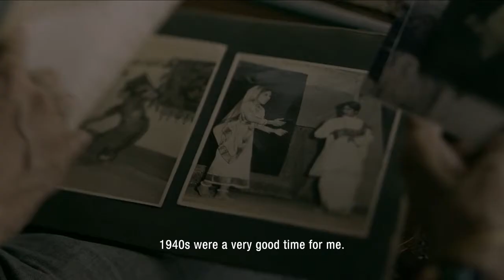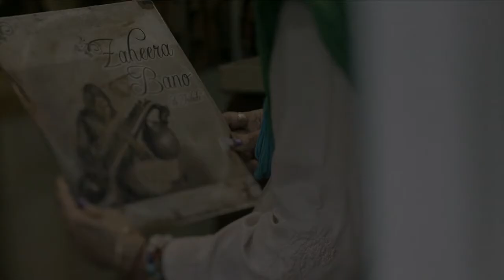OLX Dasstaan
Director: Robby Grewal
Editor : Nilesh Girdhar